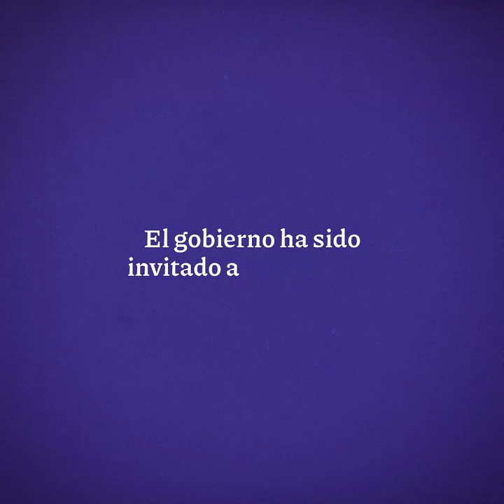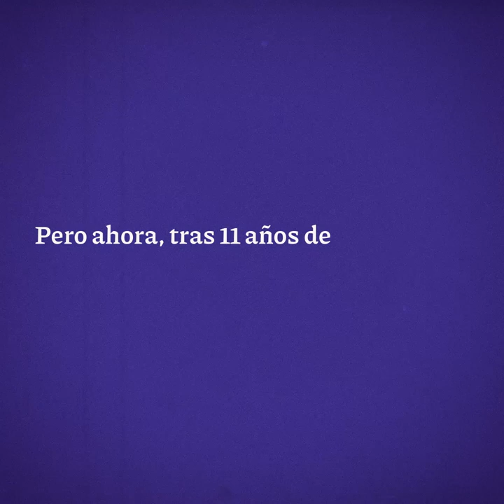El Tribunal de los Pueblos sobre el Asesinato de Periodistas - Miguel Ángel López Velasco